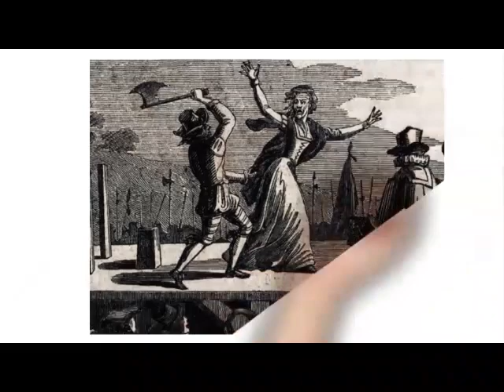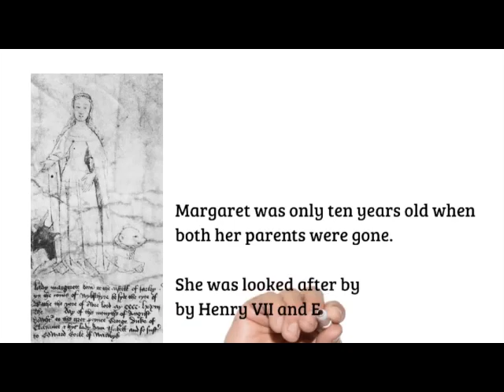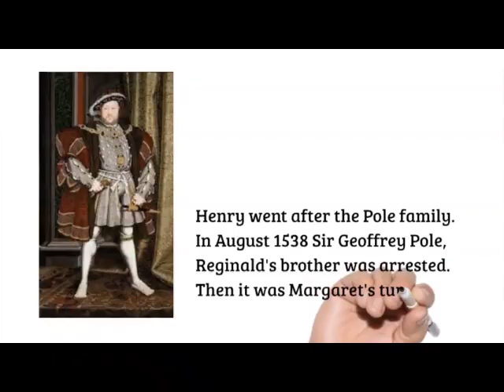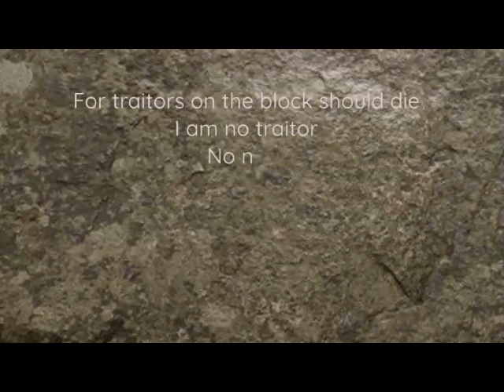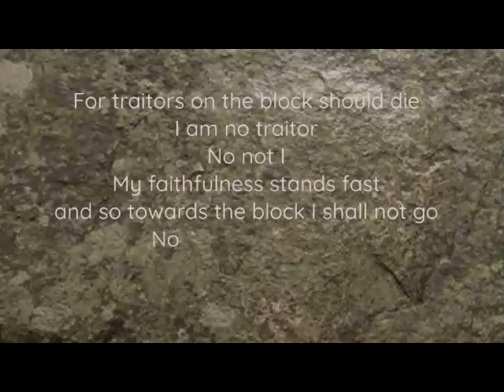The brutal beheading of Margaret Pole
Tudor lady Margaret Pole, Countess of Salisbury was exectued in 1451 on the orders of Henry VIII. Her beheadng, watched by 150 onlookers, was brutally botched.